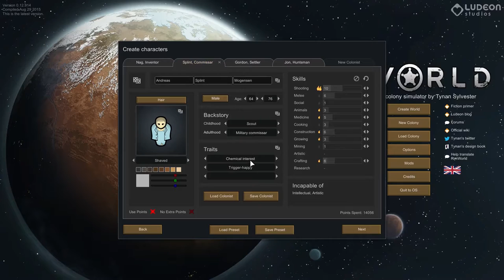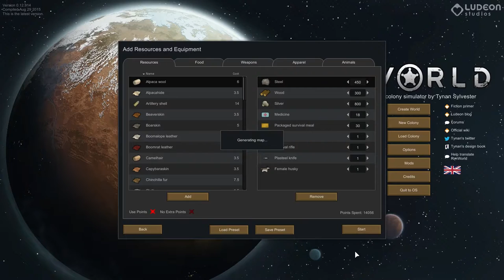RimWorld | Alpha 12 | Cassandra | Multi-Topia | #1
Let's play RimWorld in the Desert Zone and it going to get Hot & Cold
RimWorld Gameplay recorded in Alpha 12

RimWorld is a Sci-Fi construction, survival game. In which you are forced to abandon your spaceship while passing a world on the edge (rim) of known space, and must survive on the RimWorld.

Lacuna Gamers: Checkout the update in EP 2 (17/10/2015)

Mods List:
EdB Interface
EdB Prepare Carefully
Pawn State Icons

Change list:
The change list to this alpha is HUGE, so check out the FULL change list
But here is a summary:
Animal taming | Animals like Dogs, Muffalo, Boomrats (Will be interesting) can now be tamed and do jobs:
 Haul goods
 Fight and defend the Colony
 Rescue downed colonists
Animals produce goods
 (alpaca, muffalo, camel) produce wool
 (muffalo, cow, camel) can be milked
 (chicken, cobra, iguana, tortoise, etc) lay eggs. Fertilized eggs will hatch. All eggs can be eaten or cooked.
Animals can be pregnant and give birth.
You can now build animal beds and animal boxes and place animal sleeping spots.
Animals all sleep.

New animals
    Boomalope (large fragile animal that explodes and sets fires on death)
    Thrumbo (giant peaceful powerful creature with amazing fur and horn)
    Chinchilla (very valuable fur)
    Capybara
    Cow
    Pig
    Chicken
    Yorkshire terrier
    Labrador retriever
    Husky
    Elephant

Rooms now have ‘roles’ and stats based on what is inside them. These are automatically-defined

Facilities
    Added ‘facilities’ – passive buildings that give bonuses to nearby buildings:
    Vitals monitor (improves healing in adjacent medical bed)
    Tool cabinet (improves production at nearby work table)
    Multi-analyzer (speeds research at nearby research bench)

Music in this video was in game or by